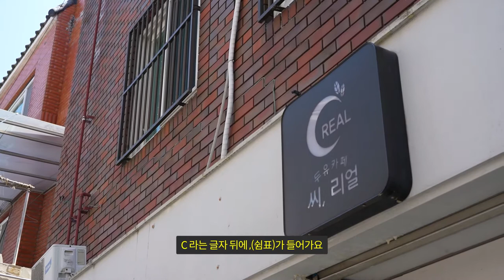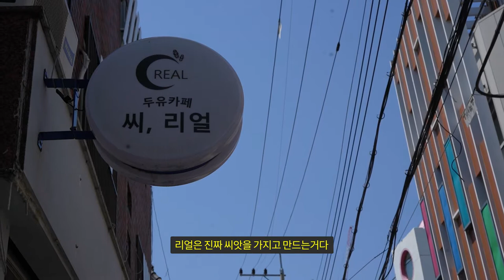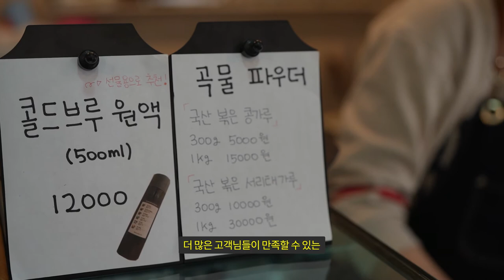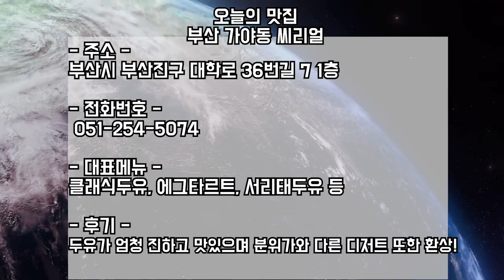부산, 가야동 에 위치한 이런 두유 봤어? 씨 리얼! Have you seen soy milk located in Gaya-dong, Busan? 'C,real'!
맞춤형 두유제작으로 스타트업 기업부터 지금의 카페까지!
일반적인 커피만 팔지 않고, 직접 로스팅까지 거치는 수제 두유!
한번 맛보면 절대 잊을 수 없다는 건강하고 맛있는 씨리얼에 뷰뷰가 떴다!

메뉴

서리태두유 (250ml) : 4,600원

서리태두유 (500ml) : 8,000원

서리태두유 (1L) : 14,000원

핸드드립 아메리카노 : 4,500원

아인슈패너 : 6,000원

콜드브루 수제바닐라빈라떼 : 5,300원

에그타르트 : 3,000원

고메 앙버터 스콘 : 4,000원

햄치즈 샌드위치(1/2개) : 3,000원

Customized soy milk production from startup companies to current cafes!
They don't just sell regular coffee, they also sell homemade soy milk that goes through roasting.
ViewView went to a healthy and delicious cereal that we can't forget once I taste it!

Menu

Green kernel black bean soya milk (250 ml): 4,600won

Green kernel black bean soya milk (500 ml): 8,000won

Green kernel black bean soya milk (1 L): 14,000won

Hand drip Americano: 4,500won

Einspanner: 6,000won

Cold brew handmade vanilla bean latte: 5,300won

Egg tart: 3,000won

Gourmet ang-butter scone: 4,000won

Ham and cheese sandwiches (1/2 units): 3,000won

부산카페
가야동카페
가야동두유
부산두유카페
부산수제카페
가야동수제카페
가야동에그타르트
부산앙버터스콘
부산수제두유
가야동씨리얼

부산시 부산진구 대학로 36번길 7 1층